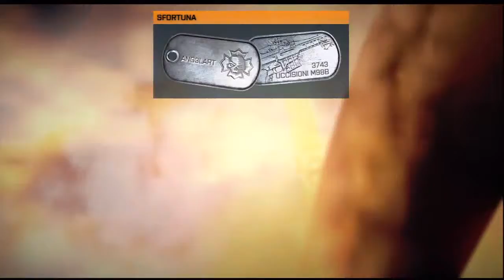battlefield 3 ANG3LART vs REDEYES vs FUSCK